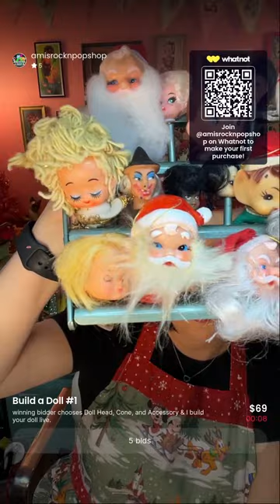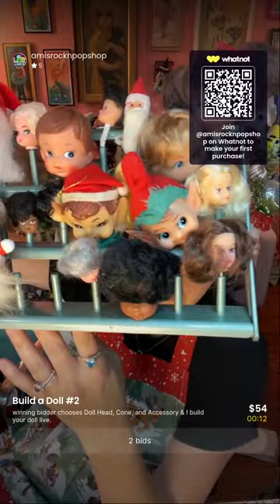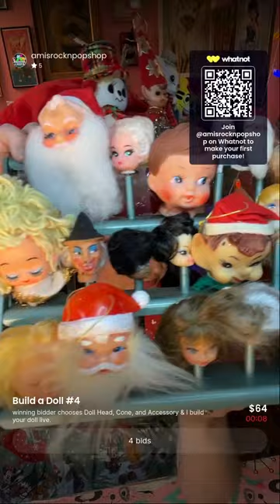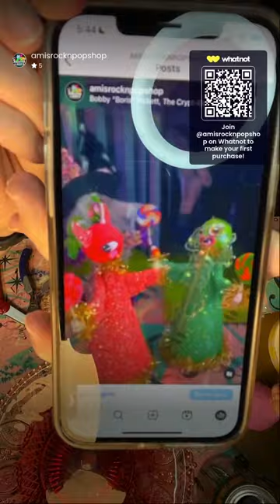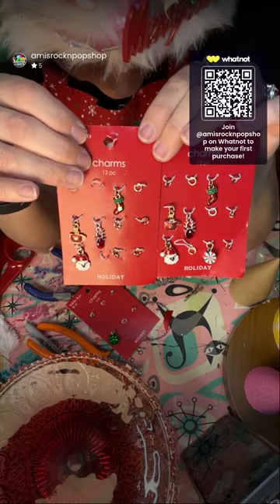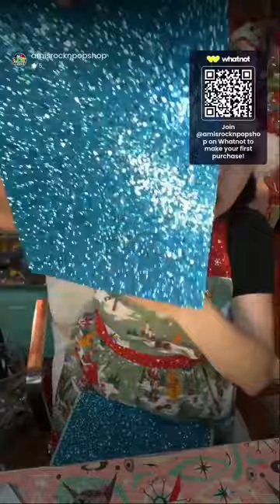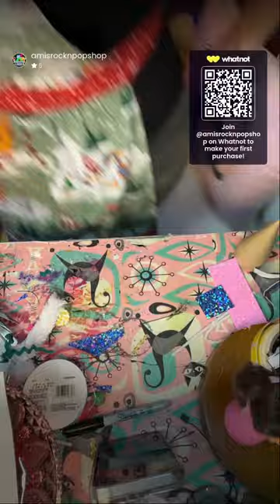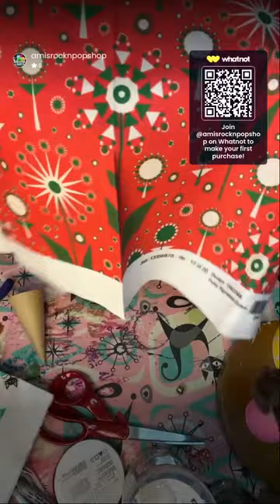Build a Doll Workshop - Holiday Gift Edition